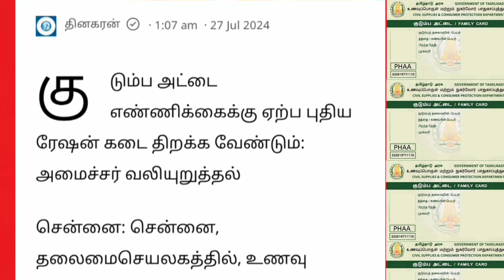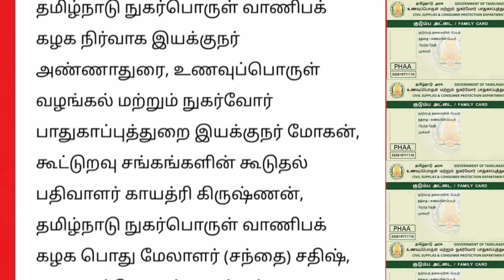NPHH PHH அட்டைதாரர்களுக்கு வெளியான மகிழ்ச்சி செய்தி. | Ration card news Tamil